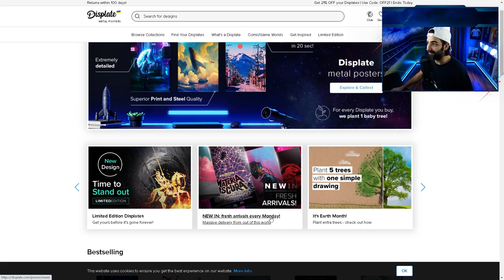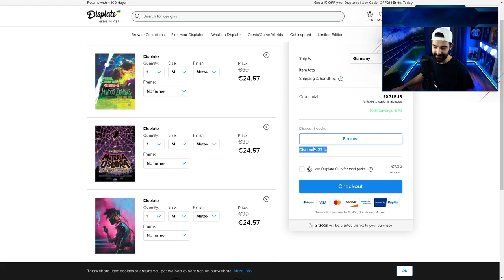CHEAP EUSEBIO MOMENTS🔥Abedi Pele Fut Hero Captain ist der Wahnsinn | FIFA 22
In diesem Video zeige ich euch eine günstige Alternative zu der Karte von EUSEBIO MOMENTS in FIFA 22 ULTIMATE TEAM. Es handelt sich hierbei um die neue Abedi Pele Fut Hero Captain Karte

Wir testen die Karten in Fut Champions und versuchen die Stärken des Stürmers herauszufinden. Dieses Video dient auch als Review für diejenigen, die sich diese Karte ebenfalls zulegen möchten.